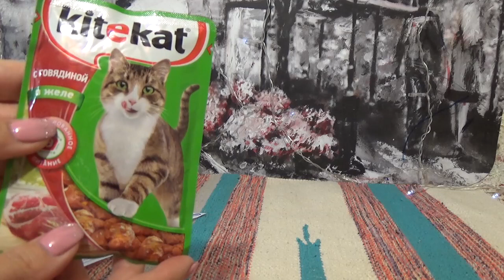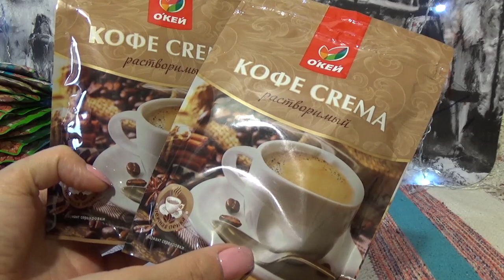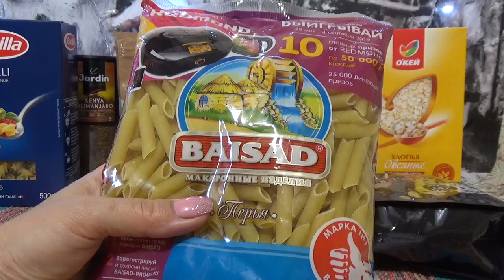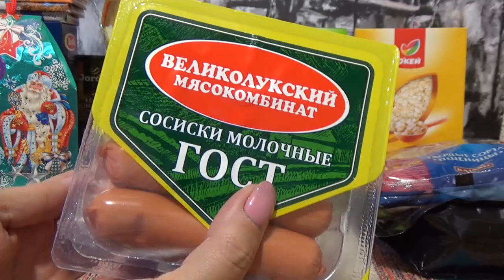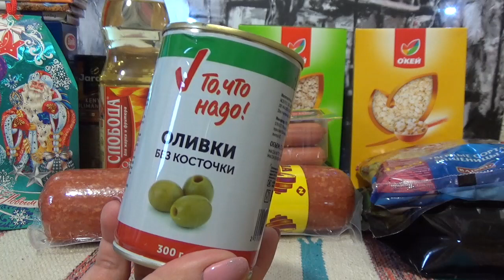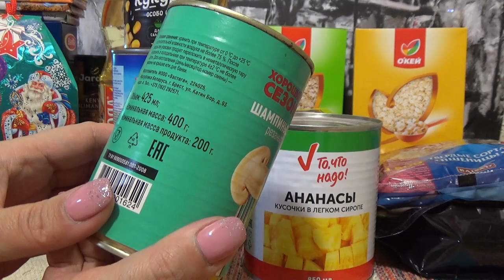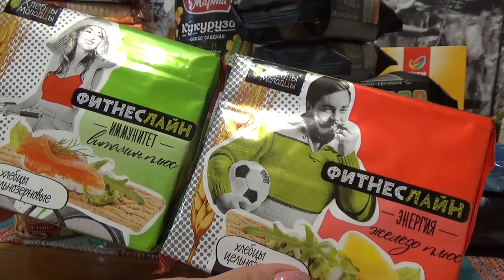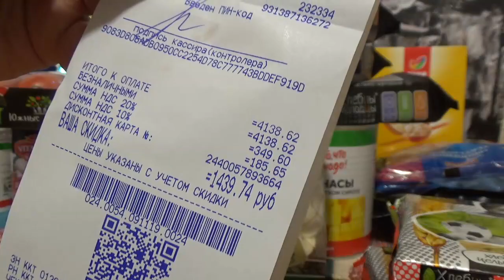О"КЕЙ. Мегазакупка по акциям и скидкам. Никак без лажи(